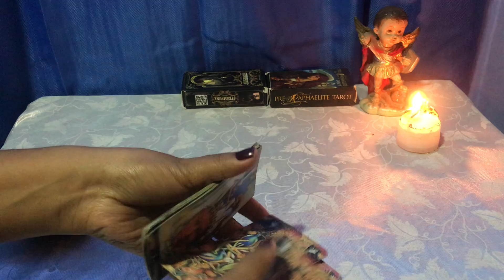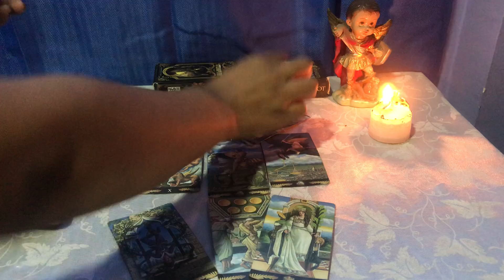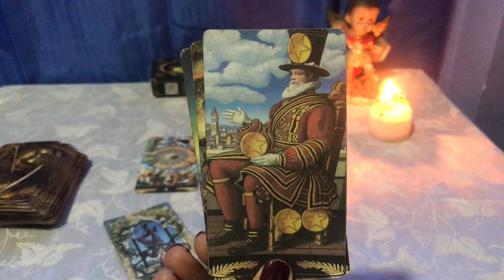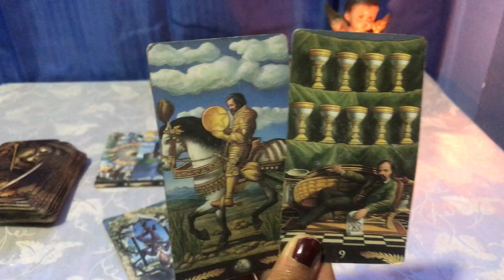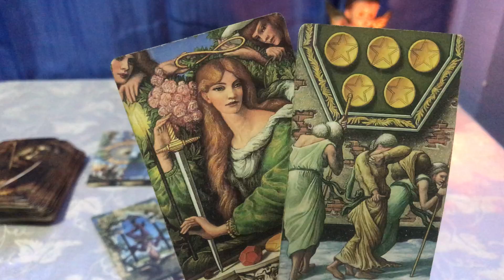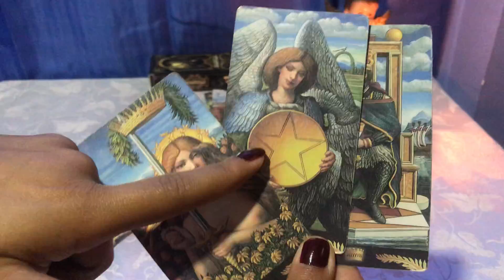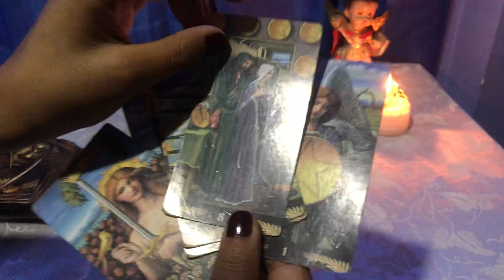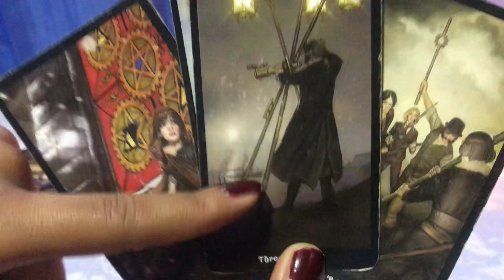HORÓSCOPO LIBRA ♎️ SUELTA TODO AQUELLO QUE TE CAUSE DAÑO 🙏🏻 nuevas personas llegan a tu vida